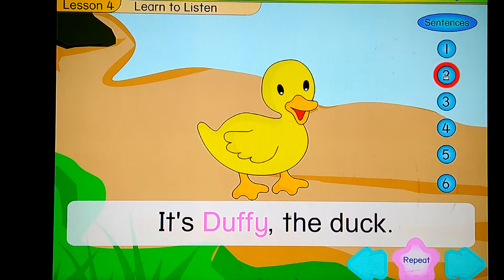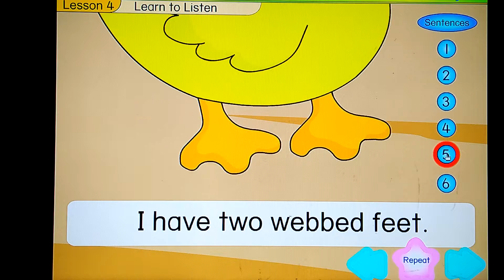Letter D Learn to Listen